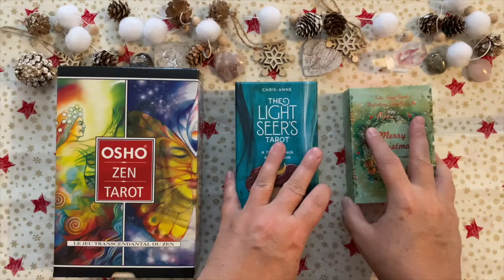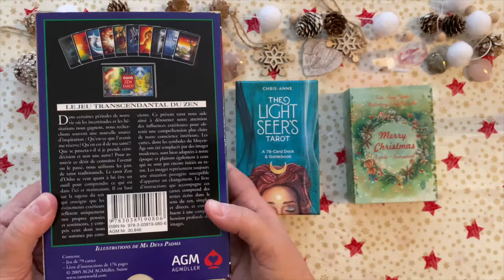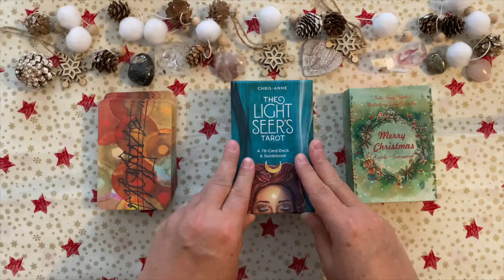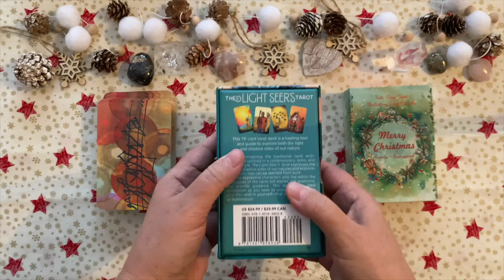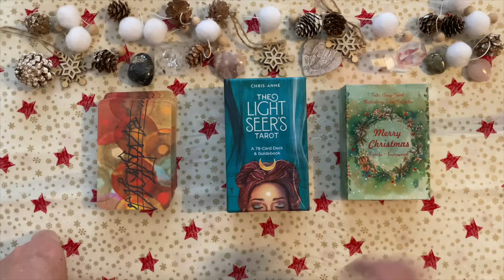INTRODUCTION • Janvier 2022 🧚 Taroscope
Cette lecture intuitive concerne le signe solaire, lunaire et ascendant.

Chaleureusement ♡
Béatrice